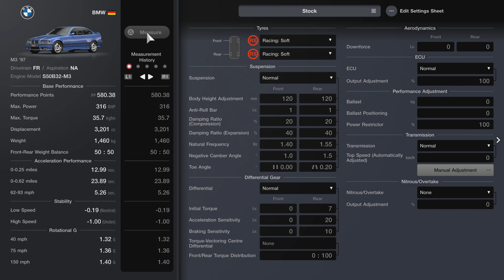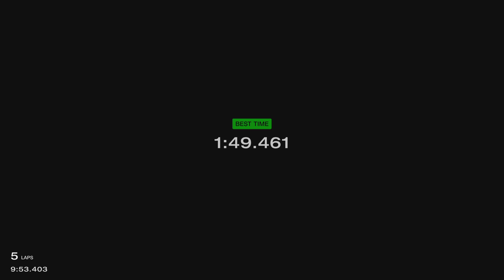Gran Turismo 7_20240728133501